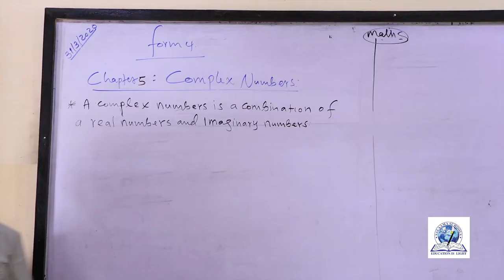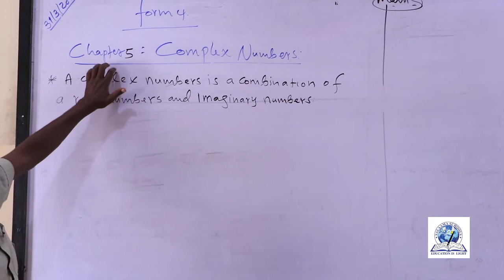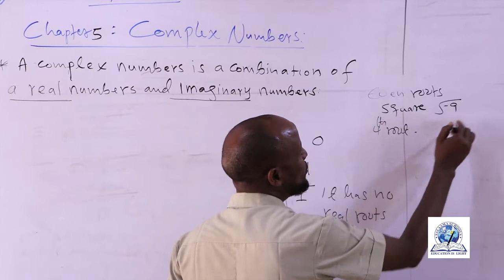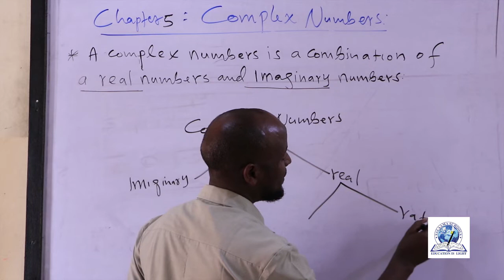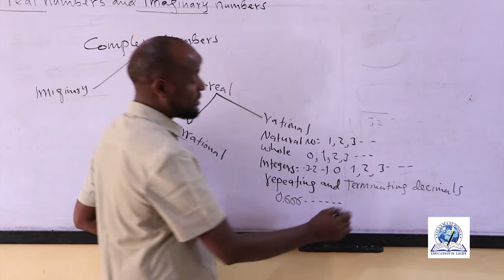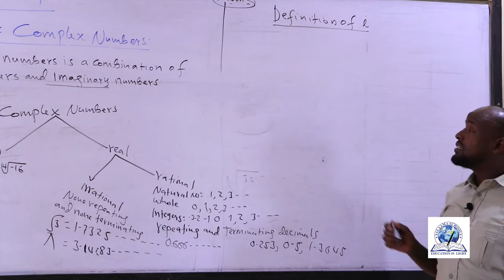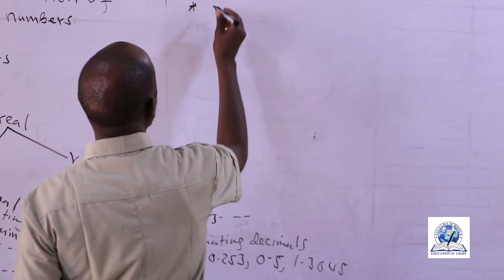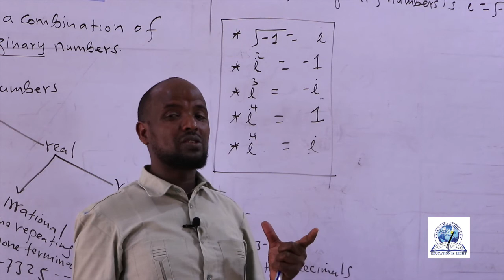FORM 4 II MATHS II CHAPTRER 5 : COMPLEX NUMBERS II LESSON 1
Xuquuqda Muuqaalkan Waxa Uu U Dhawrsantahay Dugsiyada Salaama